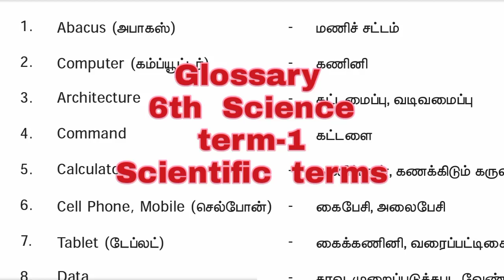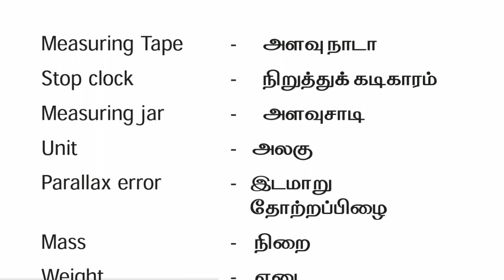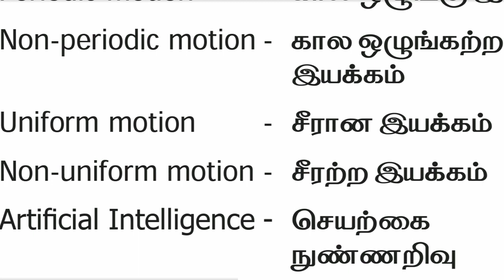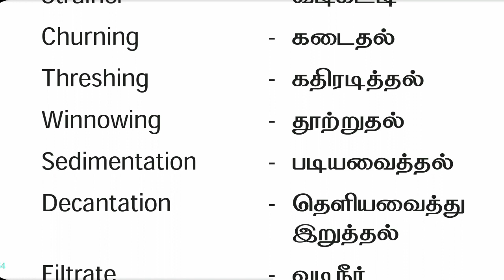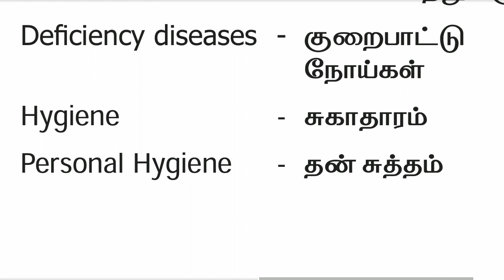6th Std Science Glossary |Term-1|Scientific terms meaning in Tamil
This video contains the meaning for scientific terms in tamil.
6th standard Science glossary.